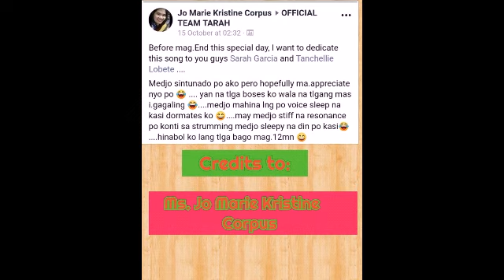TeamTaRah Fan dedicate a song to TANCH & SARAH PART 2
Credits to:
Tanchellie Lobete
Sarah Garcia
Especially to:
JO MARIE KRISTENE CORPUS who dedicate a song to teamtarah 😍😍😍